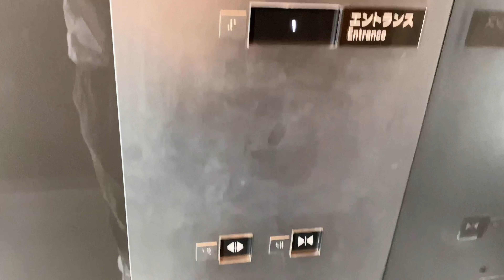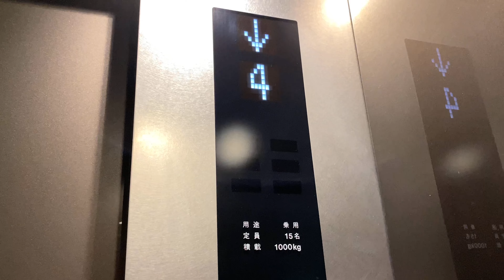【英語アナウンス付き・高層用】神戸三宮阪急ビルのエレベーター 4K 60fps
メーカー: 東芝
用途: 乗用
設置数: 2
停止階: 1,2,17,29
定員: 15名
積載: 1000kg
アナウンス: ○
英語アナウンス: ○